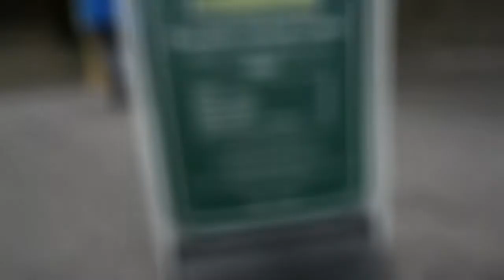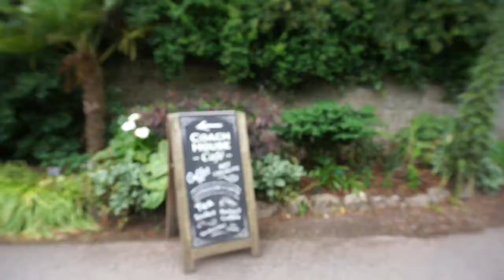Is Blarney Castle Worth It? | One Day In Cork Ireland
Have you heard any of the stories about the Blarney Castle?

Join Mitch & Ella, as we explore the picturesque city of Cork, Ireland, and uncover the enchanting beauty of Blarney Castle! From historic landmarks to breathtaking scenery, we'll take you on a journey through our perfect day in this charming Irish city. Get insider tips, discover hidden gems, and delve into Cork's rich culture and history. Don't miss our in-depth review and exploration of Blarney Castle, a true highlight of our unforgettable adventure!

TIME STAMPS:
00:00-00:51 - Intro
00:52-01:52  - Catching the Train
01:53-03:00  Arriving in Cork
03:01-04:16 - Catching Bus
04:17-05:14 - Arriving at Blarney Castle
05:15-07:40- Inside the Grounds
07:41-10:56 - Inside Blarney Castle
10:57-12:46 - Blarney Castle Mall
12:47-13:26 - Train Station
13:26-16:45 - Honest Review